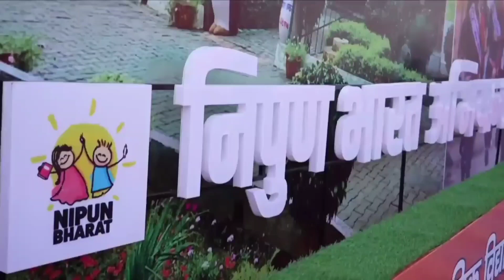सुनिए बच्चों के सवाल पर क्या बोले पीएम @NarendraModi, video social media पर .